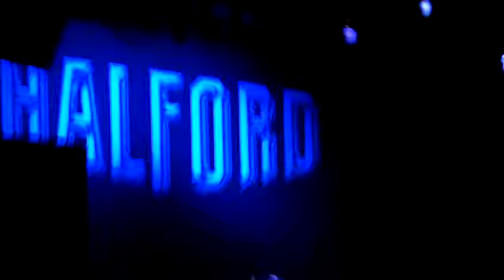Halford 12/17/2010 @Wiltern Theater